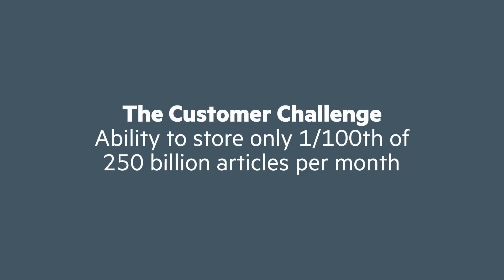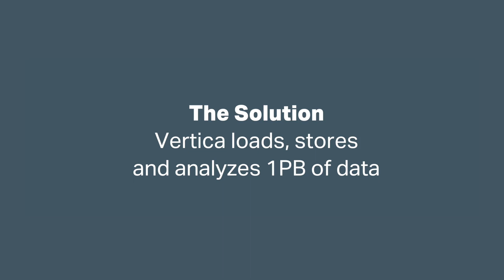Twingo Delivers Big Data Solutions & Grows Revenue 600% with Vertica Analytics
Within only five years, Twingo has built uniquely innovative solutions for the world’s largest Big Data users. Twingo’s CEO shares the story of their customer Outbrain which uses Vertica to deliver real-time queries in less than two seconds.